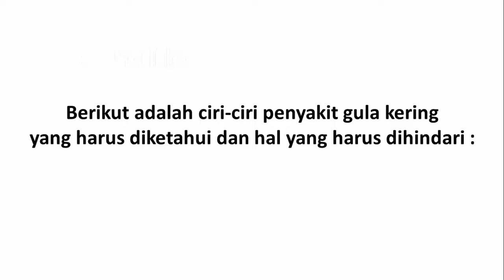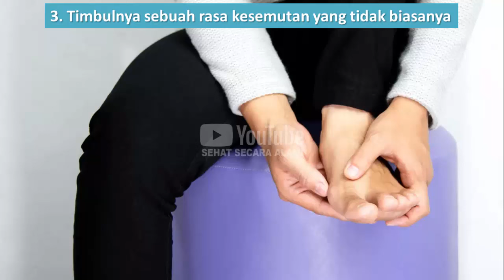Ciri-ciri Penyakit Gula Kering yang Harus Diketahui dan Hal yang Harus Dihindari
Video kali ini tentang ciri-ciri penyakit gula kering yang harus diketahui dan hal yang harus dihindari.